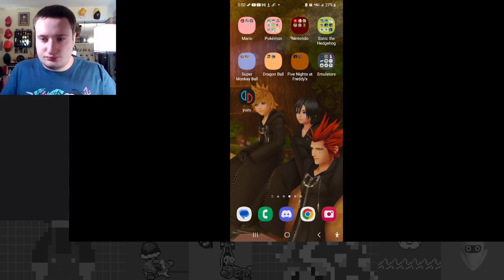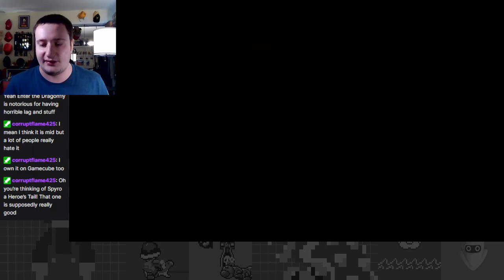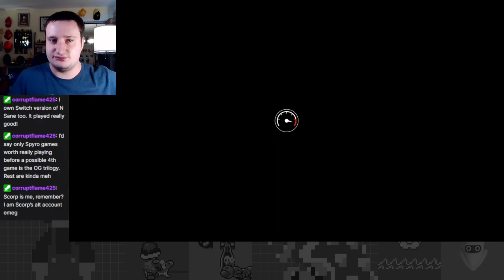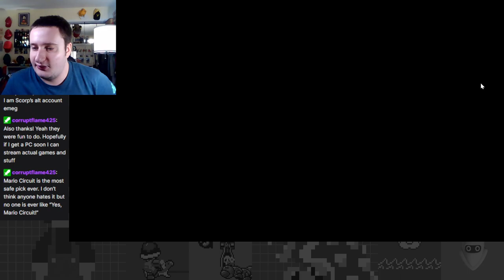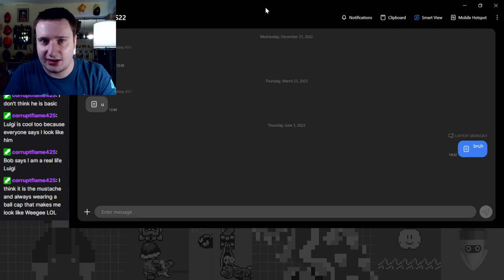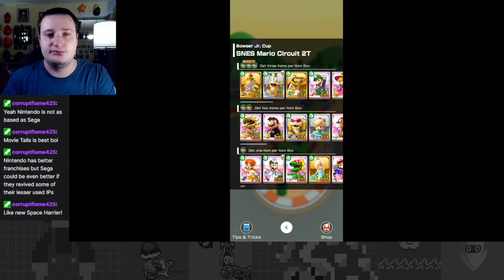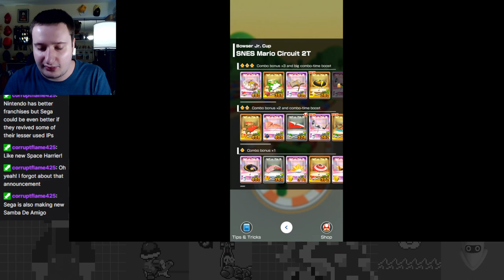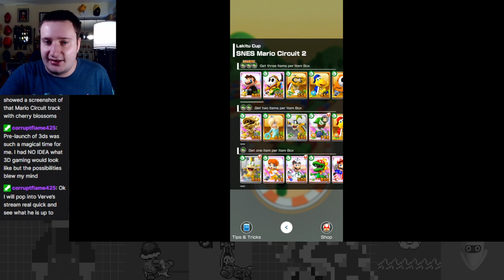The Battle of the Bros. - Mario vs. Luigi Tour Part 2 - Mario Kart Tour